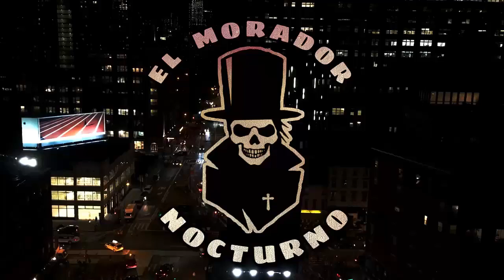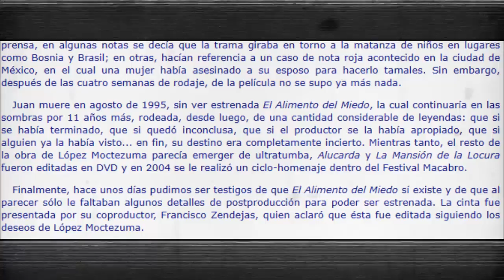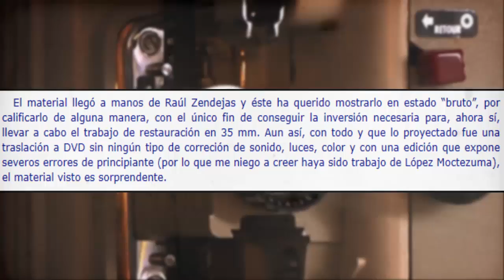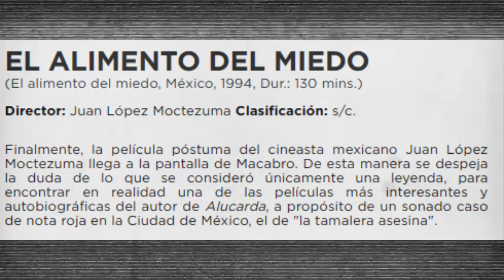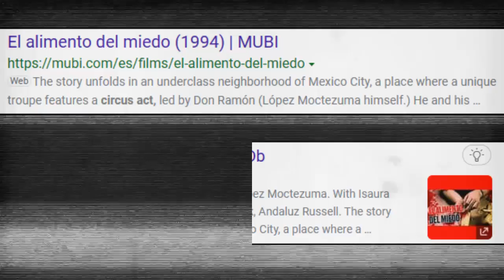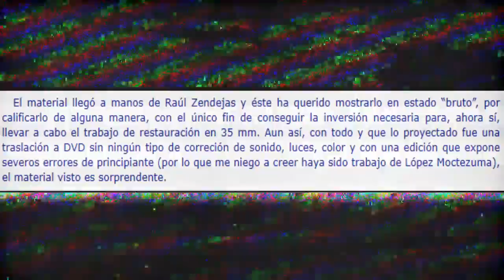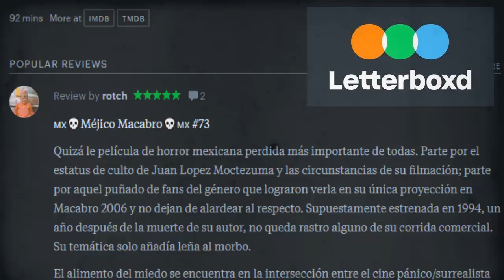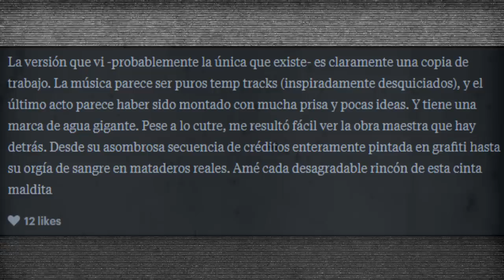La pelicula de TERROR mexicana que NUNCA podremos ver... (El Alimento del Miedo)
Dentro de la extensa filmografía de cine de horror mexicano que existe, hay cierta película que ha desarrollado una aura de misterio y fascinación por su accidentada historia.
La obra en cuestión es "El Alimento del Miedo" la última cinta del mítico director Juan López Moctezuma, quien fallecería al año siguiente de empezar la película provocando que está nunca se estrenará, así nacería toda la leyenda que rodea a esta mítica obra que posiblemente jamás salga al público en general.